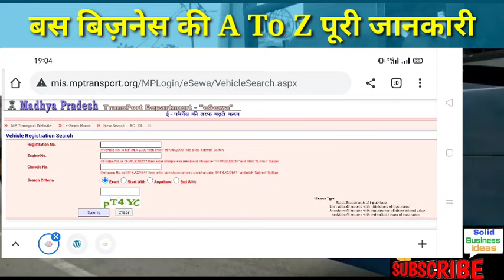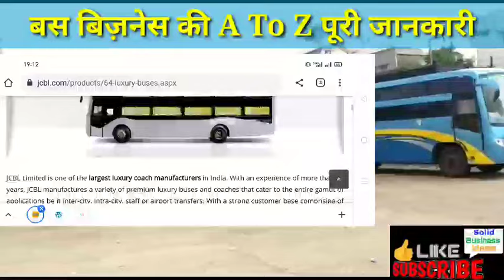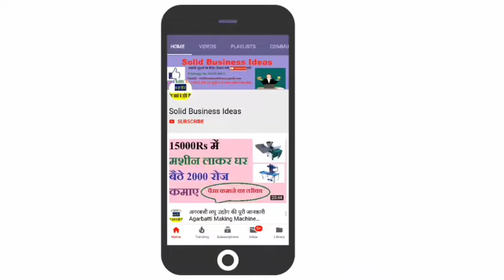Bus Transport Business Kaise Shuru Kare-Bus Business Ideas,Bus Transport Business In Hindi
 Content:-
1. how to start bus transport business in india ?
2. how to start bus transport business?
3. how to start transport company?
4. transport business registration?
5. transport business profit margin?
6. What is mini transport business ideas?

1. PMEGP Loan योजना से कैसे 10-25 लाख तक लोन ले-Business Ideas,New Business Ideas,Best Startup Ideas
2. किसी भी प्रोडक्ट को मार्किट में वायरल करने का तरीका –Marketing Strategies,How to viral Your Product
8. 10 स्टेप्स में किसी में भी बिज़नस में सफल बने-How to become Successful in any business

ABOUT US : Solid Business Ideas is a hindi you tube channel. solid business ideas uploads videos on small business ideas. Home based business ideas will help you to earn money online as well as offline. Solid business ideas paisa kamane ke tarike & kaise ghar baithe paise kamaye ki business tips deta hai .There are many business ideas in India , some business ideas for beginners & some business ideas for women. If you are searching for business ideas in Hindi then you are at right place .We also uploads video on business ideas in India with small investments .Solid business ideas provides step by step guides to make money .You can earn unlimited money with the help of solid business ideas channel .i hope solid business ideas will help you to grow your businesses.

सभी बिज़नस की जानकरी के लिए आप instagram पेज पर फॉलो करे